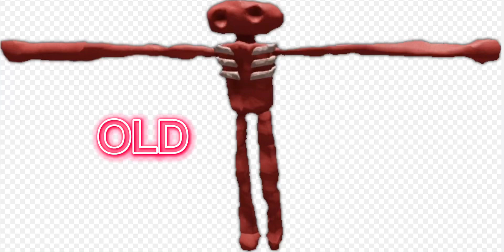OLD vs NOW Figure Doors 👁